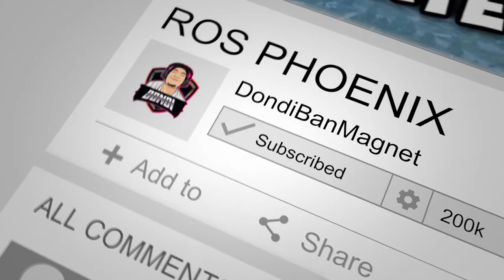ROS WRO gameplay PATATAS all the way #264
Gumamit na naman tayo ng wro na baril kahit hindi tayo mahilig mag shotgun. Sinubukan ko lang if nasa tutok ba pagbaril ko ng shotgun kasi palagi tayong lugi pag naka shotgun tayo. Featuring isang bata na napulit namin sa world na sobrang kulit at palaging nagpapaskin kahit may kalaban.

Artist Name: Saint James
Song Name: Lazy Sunday (Instrumental)
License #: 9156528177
Project Type: Personal Project